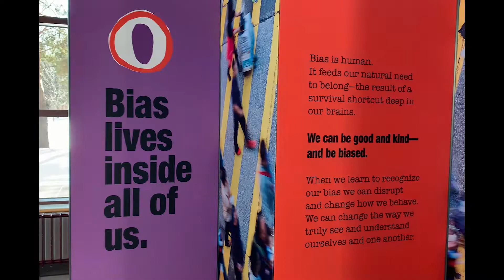The Bias Inside Us | The Weidner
"The Bias Inside Us" features a traveling exhibition that serves as the centerpiece for local programs and activities. Through compelling images, hands-on interactives, and powerful testimonials and videos, the exhibition unpacks and demystifies the concept of bias.

Visitors will explore the foundational blocks of bias, the psychology of how it forms and how it influences behaviors both consciously and unconsciously. Interactive elements display how implicit and explicit bias show up in the world and how bias influences systems and policies that have consequences for many people and communities. One interactive experience invites visitors to think about the how bias is reflected in product design, advertising, architecture and technology. Among the videos in the exhibition is a series that features eight voices from diverse perspectives sharing personal experience with bias.

Wednesday - Friday - 3:00 pm - 7:00 pm
The Weidner Grand Foyer